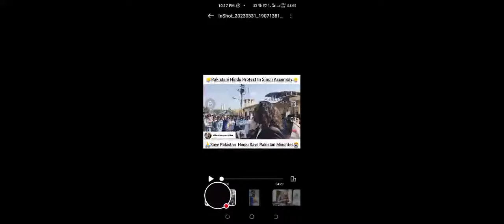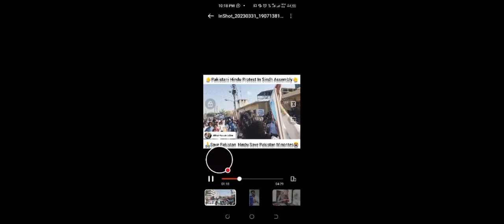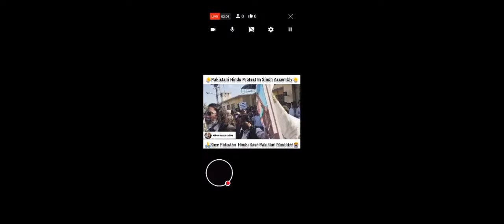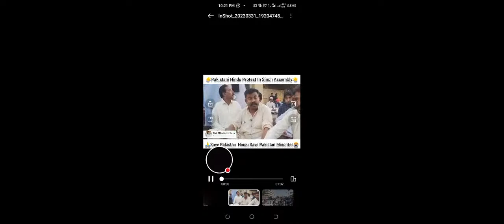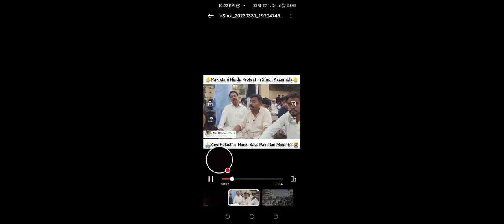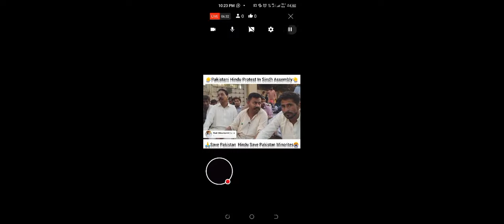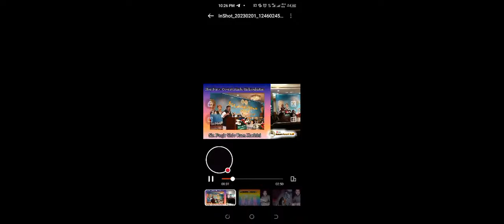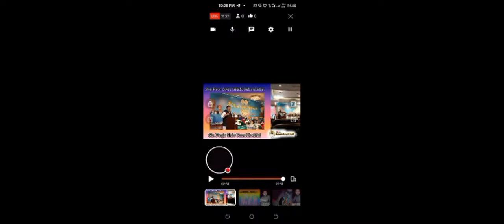Please Share This Live Save Hindu in Pakistan